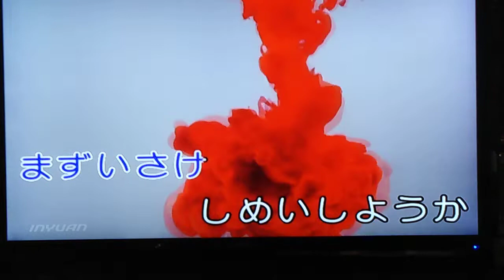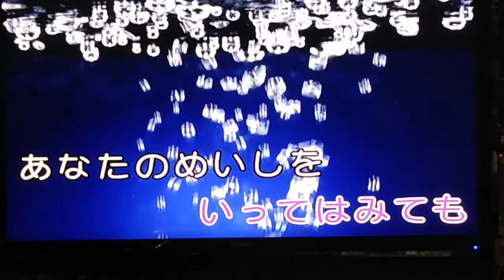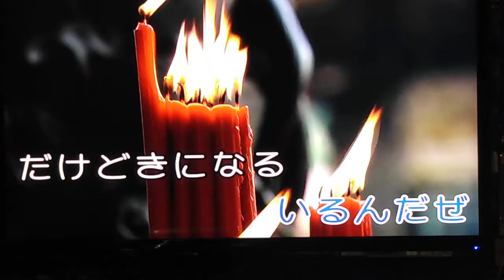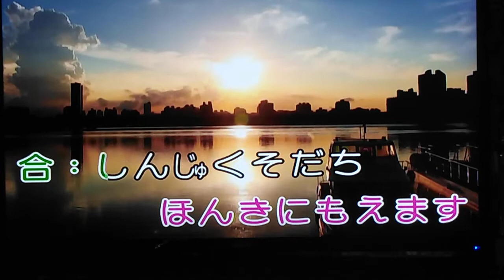新宿そだち.津山洋子.大木英夫.唄再興翻唱。